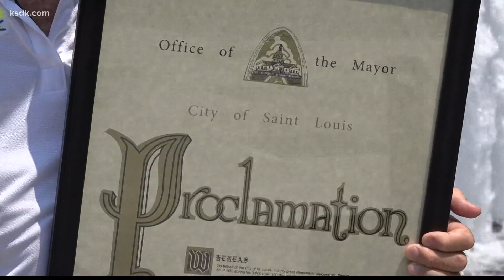78 year old's run across the United States is inspiring along the way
Stan Cottrell may be 78, but it's not slowing him down.